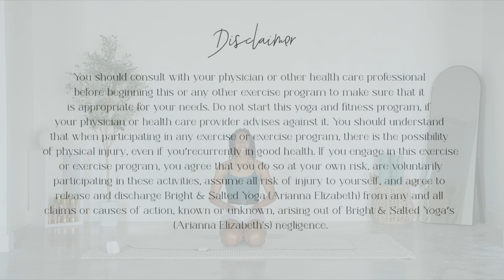GREAT MORNING YOGA Challenge DAY 20 | The Ultimate Feel Good Yoga to Release Your 'Happy Hormones'!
Hi Friends and welcome to Day 20 of  the GREAT MORNING YGOA challenge!

(Copy & Paste in url box)